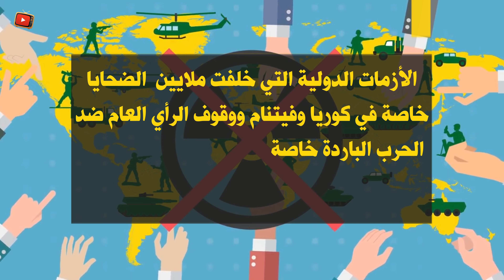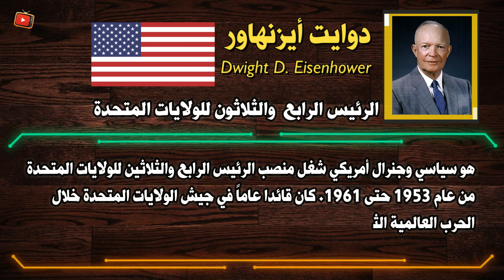التاريخ المصور لطلاب الباكالوريا: التعايش السلمي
إن اشتداد التنافس بين الكتلتين الشرقية والغربية على الريادة العالمية ومناطق النفوذ . أدى إلى زيادة احتمال قيام حرب عالمية ثالثة، خاصة بعد تحكم الطرفين في أسلحة الدمار الشامل . وهذا ما فرض عليهما اللجوء إلى اعتماد سياسة أكثر مرونة واعتدالا خاصة بعد أزمتي كوريا وكوبا فما هي أسباب الجنوح إليه؟ وما هي الظروف التي ساعدت على تبني الطرفين له؟